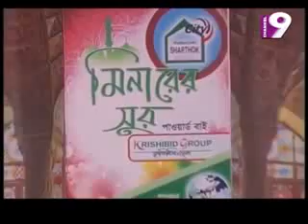Moshiur Rahman Islamic Song Omayik babhar jar mukhe ase